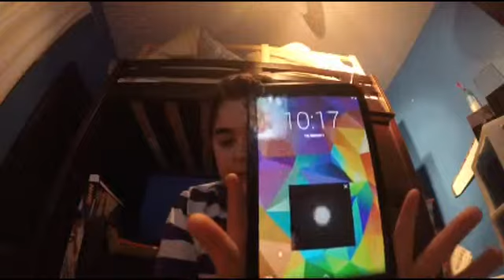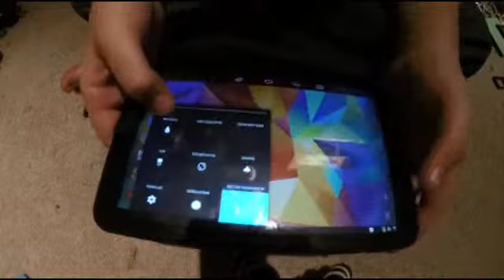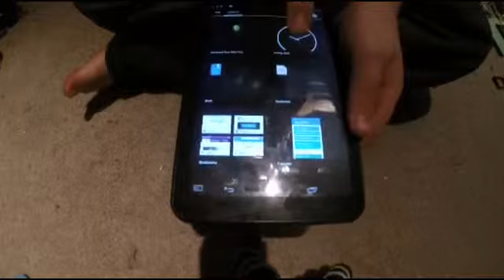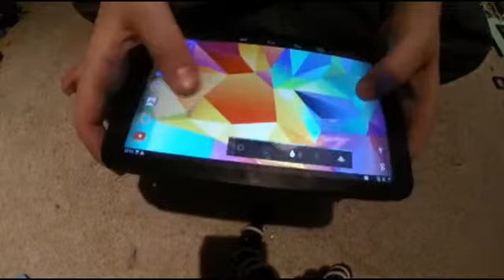hisense sero 8 review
the hisense sero 8 review